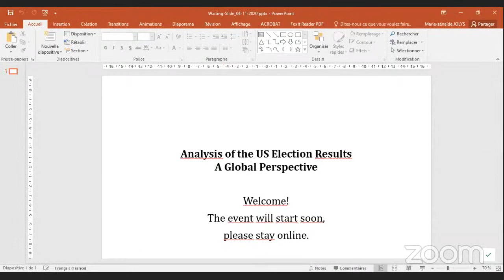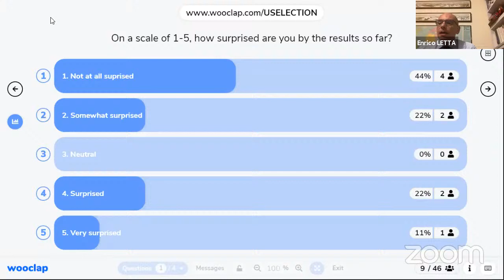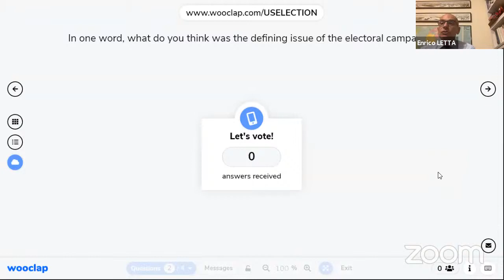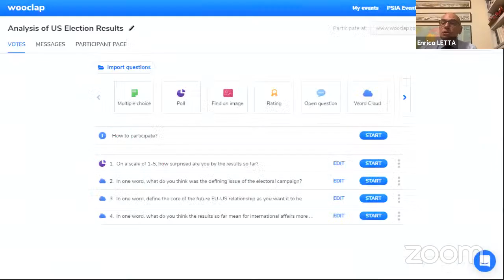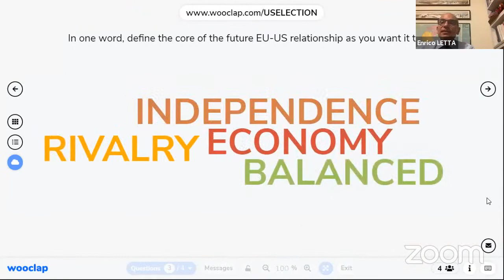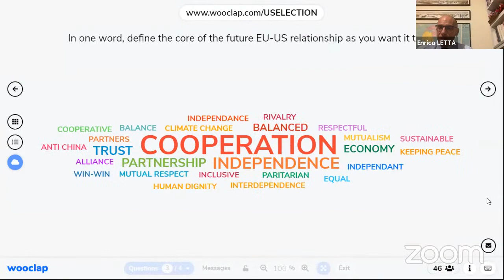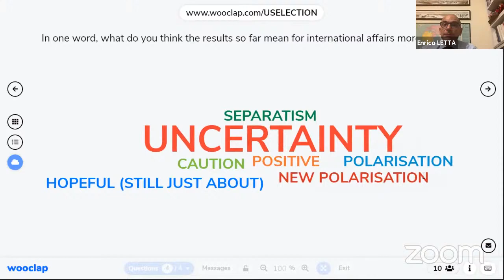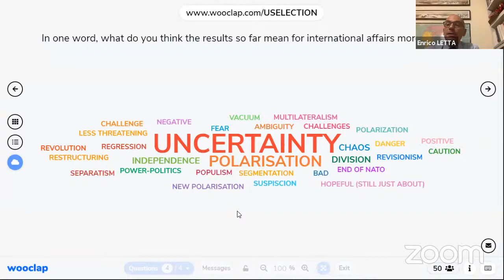Analysis of US Election Results: A Global Perspective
On November 4th, as the presidential election in the United States began to unfold, a panel of high-level guest speakers discussed the implications of the outcome for the US and for the rest of the world.

A webinar chaired by Enrico Letta, Dean of the Sciences Po Paris School of International Affairs.

With:
- Taeho Bark, Former Minister of Trade, Korea; Professor Emeritus, Seoul National University
- Ursula Plassnik, Former Minister of Foreign Affairs of Austria; Former Ambassador to France; Ambassador to Switzerland
- Peter Ricketts, Former National Security Adviser, UK; Former Ambassador to France; Former Permanent Representative to NATO
- Bruno Stagno Ugarte, Former Minister of Foreign Affairs, Costa Rica; Former Ambassador to the UN; Deputy Executive Director, Human Rights Watch.